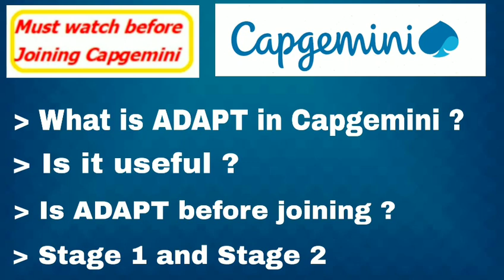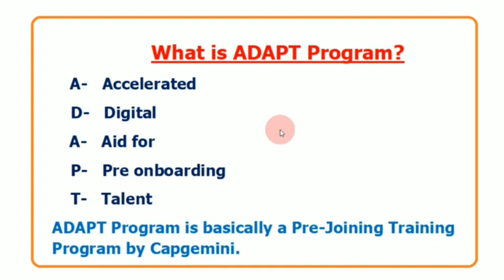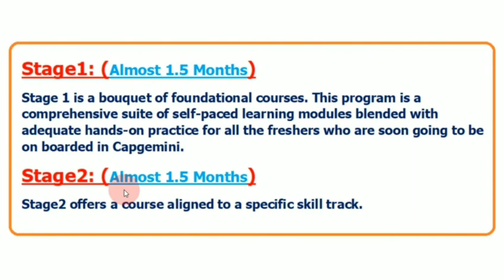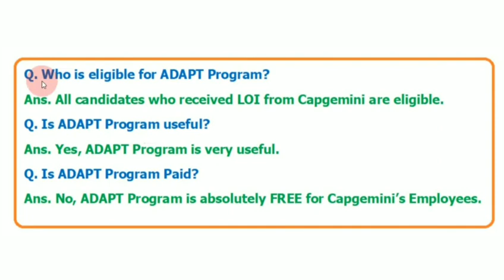What is ADAPT in Capgemini? Must watch before Joining Capgemini!!!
What is ADAPT in Capgemini? Must watch before Joining Capgemini l capgemini adapt l adapt training capgemini

capgemini adapt training
capgemini adapt program
capgemini adapt
adapt capgemini
adapt training capgemini
capgemini adapt credentials
capgemini adapt training 2022
what is adapt training in capgemini capgemini training
capgemini training for freshers capgemini adapt mail
capgemini interview questions and answers
capgemini adapt program mail
should i join capgemini
adapt training
capgemini joining date
capgemini joining letter
capgemini joining process
capgemini joining
capgemini joining date postponed
capgemini update
capgemini joining letter 2022
capgemini hiring
capgemini offer letter
capgemini India
capgemini interview
capgemini loi
capgemini offer letter 2021
capgemini 2021
capgemini date of joining
capgemini onboarding
capgemini training
capgemini recruitment
expected joining date capgemini
capgemini
capgemini India
capgemini 2021
capgemini loi
capgemini hiring 2022
capgemini onboarding
capgemini 2022
capgemini offer letter
capgemini joining process
capgemini onboarding process
capgemini hiring
capgemini recruitment
capgemini interview
capgemini update
capgemini off campus drive 2022
capgemini joining date
capgemini joining
capgemini training